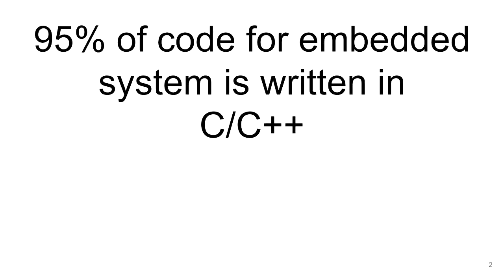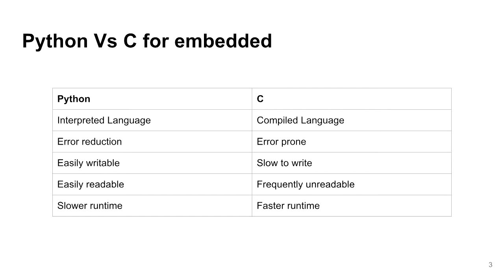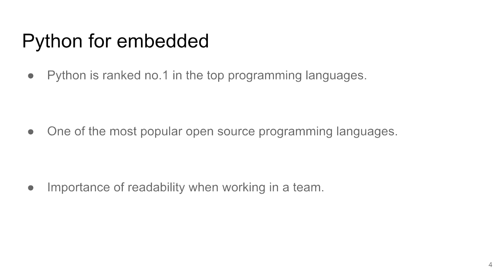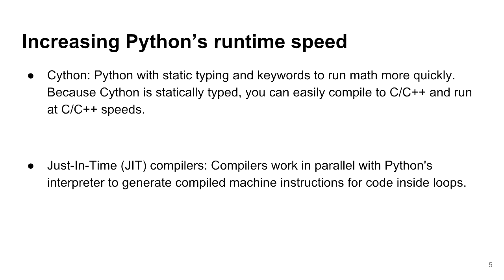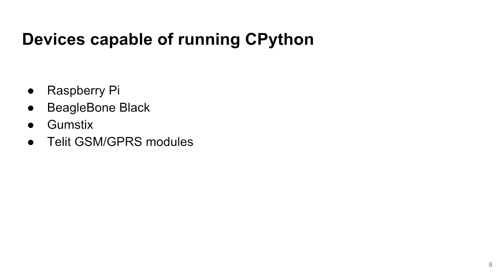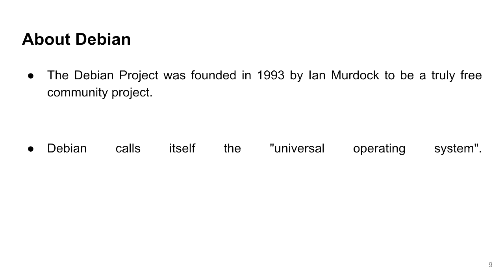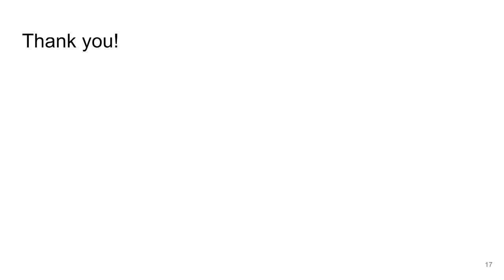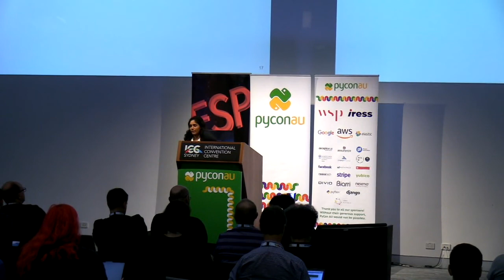Embedded applications using Python and Debian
Jaminy Prabaharan

Python is widely used in embedded applications due to its simplicity. Raspberry pi (pi came from the Python!) and Beagle Bone which are commonly used in embedded applications are  programmed using Python and run on Debian Linux platform.

Python, PyCon, PyConAU, australia, programming, sydney

PyCon Australia (“PyCon AU”) is the national conference for the Python Programming Community, bringing together professional, student and enthusiast developers with a love for developing with Python.